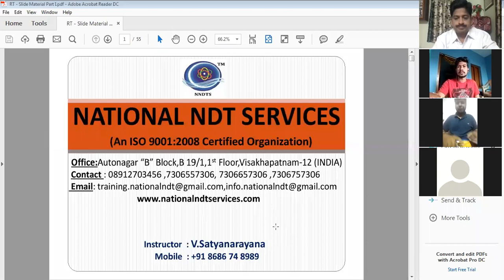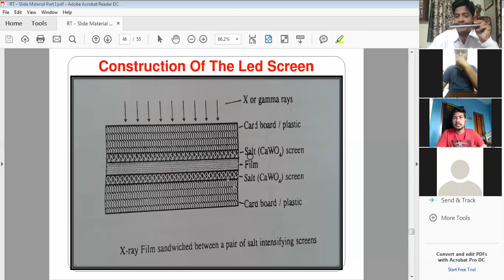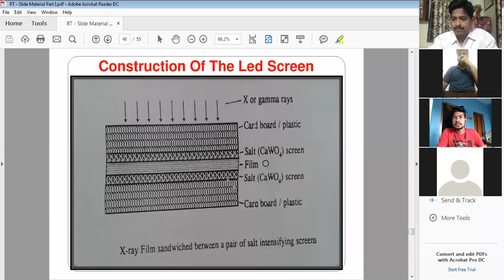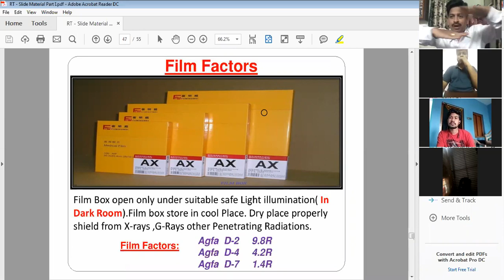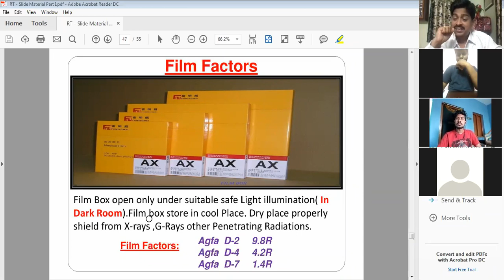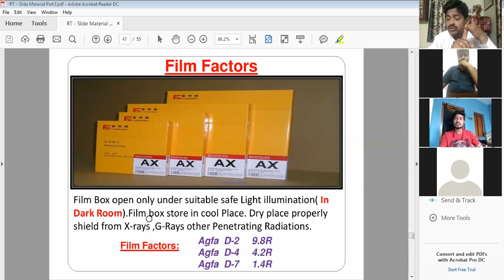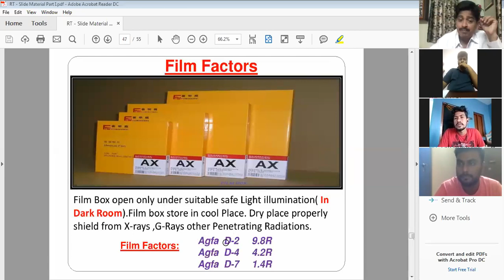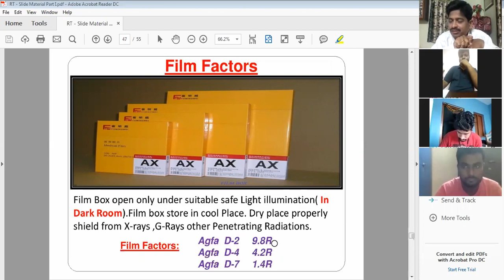ONLINE - NDT TRAINING RADIOGRAPHY TESTING - Construction of The Film , Dark Room ,Storage the Films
ONLINE - NDT TRAINING RADIOGRAPHY TESTING COURSES By RADIATION SAFETY OFFICER (RSO) BARC Level II Certified by BABA ATOMIC RESEARCH CENTER (BARC Govt.Of INDIA)  Nationalndt India

Topic About Construction of The Film , Dark Room ,Storage the Films using in Site Area in Safety Manner

National NDT (Training & Certification) Services: NDT methods/ NDT courses/ NDT training/NDT jobs/ NDT salary / NDT RT,UT,LPT,MPT & VT Level I , Level II & Level III & Shutdown Job Offer Courses RTFI & UTG For More Details | Email : | Contact Person : V.SATYANARAYANA (Managing Director) | Mobile : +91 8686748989 / Mobile : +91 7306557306 | Office (Land Line) : 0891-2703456